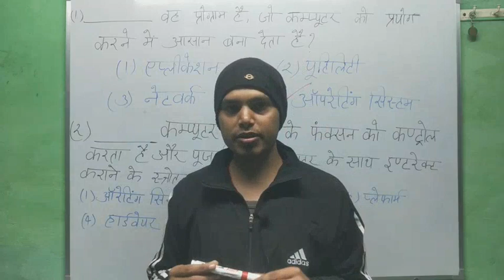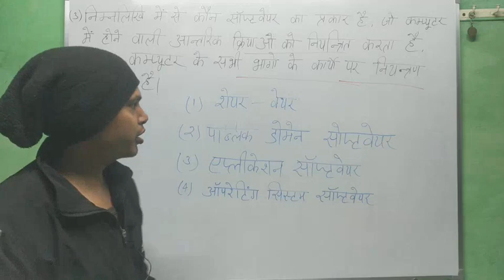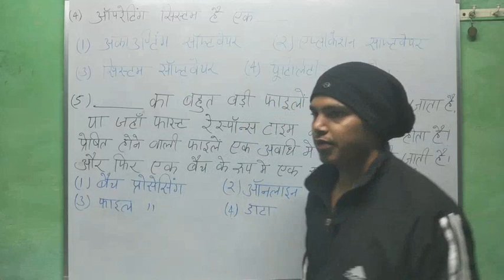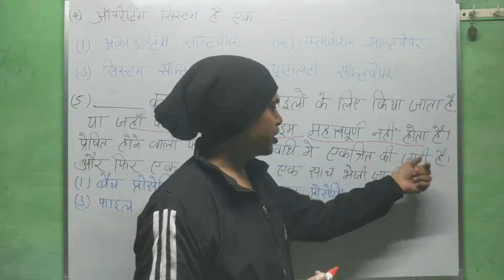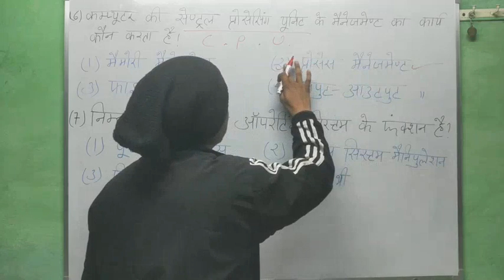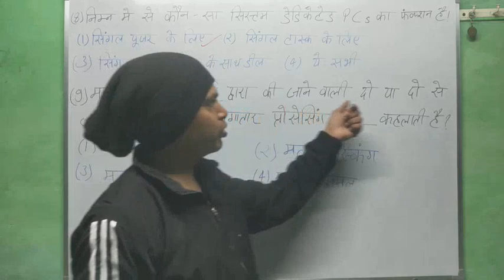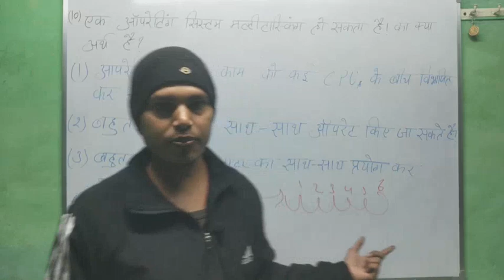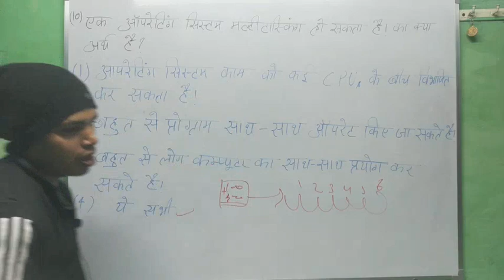Important MCQ Class 44 Computer by Harish Sagar 👍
Delhi Police Head Constable - Computer Classes - BY Harish Sagar - Harish Sagar Coaching Centre #